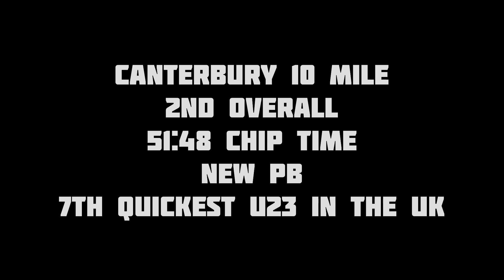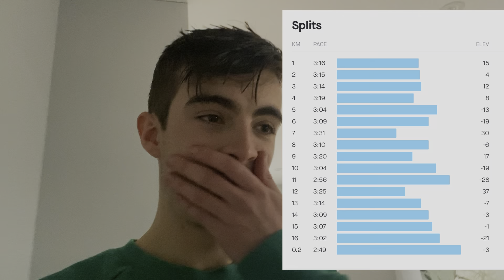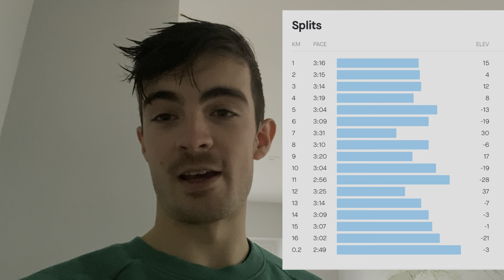CANTERBURY 10 MILE - RACE DAY VLOG - NEW PB?!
Welcome Backwards Cap Fans! Today I took on the Canterbury 10 Mile. A tough course but the weather was perfect. Watch todays vlog to see if I got a new PB. Thank you to everyone who supported and cheered me today, it is much appreciated!

Thank you to all of the people who took videos and sent them to me!
Donald
Lucy
Harrison
Roddy
I can't make these vlogs without the help if a cameraman/woman.

Let’s connect ♦️